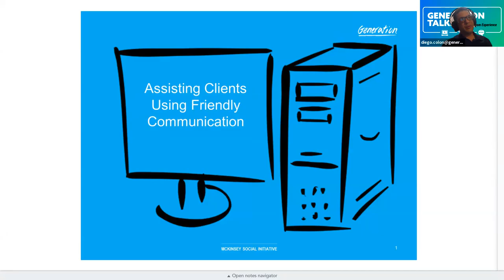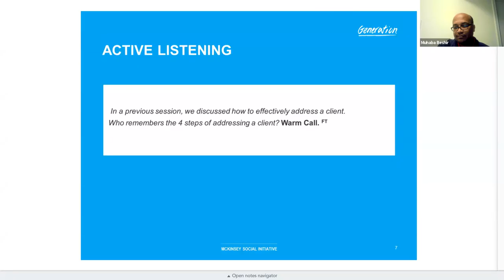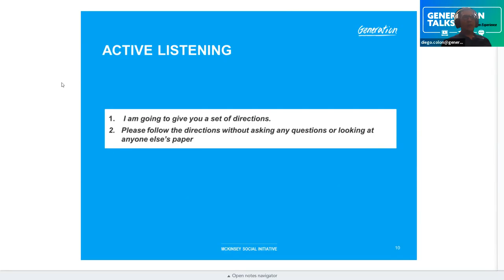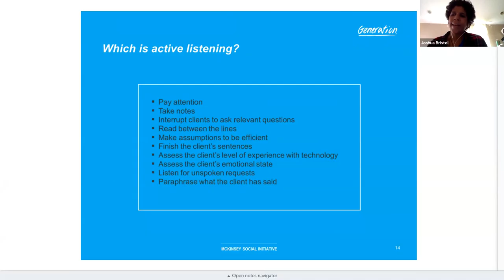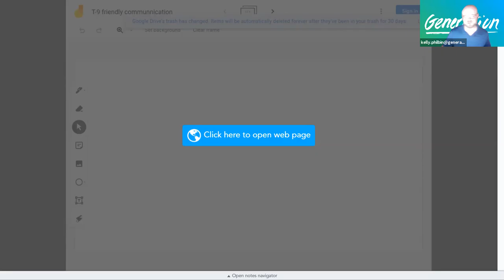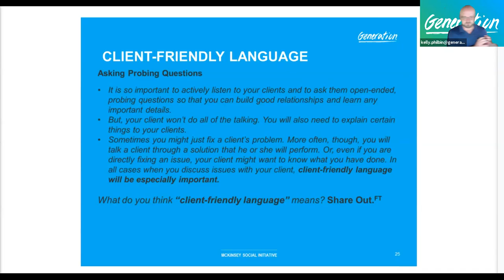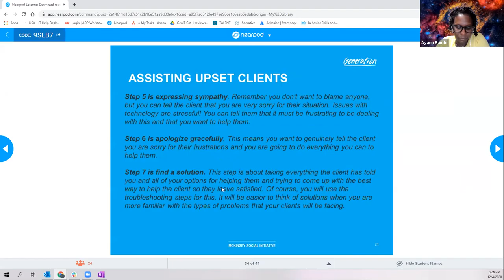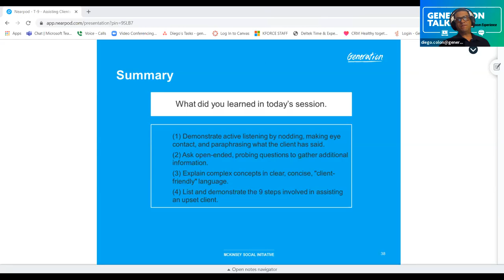T-9 (Cat) Assisting Clients Using Friendly Communication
Participant Learning Objectives:
By the end of the session, I will be able to:
● (1) Demonstrate active listening by nodding, making eye contact, and paraphrasing what the client has said.
● (2) Ask open-ended, probing questions to gather additional information.
● (3) Explain complex concepts in clear, concise, "client-friendly" language.
● (4) List and demonstrate the 9 steps involved in assisting an upset client.
Key points:
● The 3 key principles of client-friendly communication are: (1) active listening, (2) asking questions, (3) explaining concepts using friendly language.
● Using client-friendly language will help to make sure that the client is satisfied with the interaction, leading to future successful interactions as well as improved efficiency for the company in terms of time and money.
● Assisting upset clients and resolving problems before they escalate can help save company time and money.
● There are 9 steps involved in assisting upset clients:
1. Remain calm
2. Don’t take it personally
3. Use your listening skills
4. Show that you heard what the client said
5. Express sympathy
6. Apologize gracefully
7. Find a solution
8. Start the solution in motion
9. Communicate appreciation